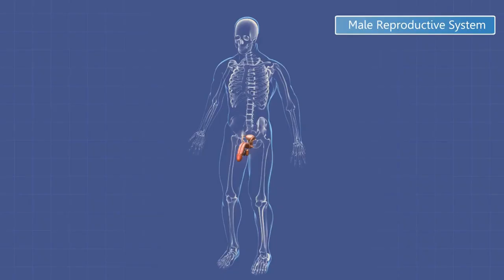Early Signs and Symptoms of a Twin Pregnancy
The symptoms of a twin pregnancy will vary from a woman to woman, but most pregnant women have similar pregnancy symptoms from a very early stage. Some of the symptoms of twin pregnancy, which may also be similar to that of a singleton pregnancy are mentioned below.
1. Higher Levels of hCG
Blood and urine levels of β-hCG are generally high in case of a twin pregnancy, which is one of the early signs of twin pregnancy. hCG is the hormone which is responsible for the implantation and development of the zygote and is understandably higher when twins are conceived. If you have higher levels of hCG in the first 2 weeks, chances are that you might be expecting twins. Twin pregnancy, however, will be confirmed by a transvaginal ultrasound scan by the 8th week of pregnancy.
2. Extreme Morning Sickness
Many women experience exaggerated symptoms of pregnancy when they are pregnant with twins – experiencing extreme morning sickness is one such symptom. It is also called hyperemesis gravidarum, which begins in the first trimester of pregnancy and is associated with higher serum β-hCG levels. Women with multifetal gestation often have nausea and vomiting in excess as compared to women who have a singleton pregnancy. The morning sickness may also last for long in case of a twin pregnancy. However, the exaggerated symptoms may fade at the beginning of the second trimester.
3. Intuition
Women carrying twins may be initially totally asymptomatic or may have normal signs and symptoms of pregnancy including breast tenderness, fatigue, nausea, vomiting and cramping. It is, however, possible that these symptoms will be exaggerated. But to feel what is exaggerated you need to first feel what is normal. So such intuition-based feelings are more common in a mother who has experienced singleton pregnancy earlier.